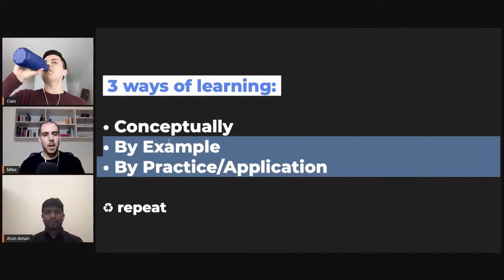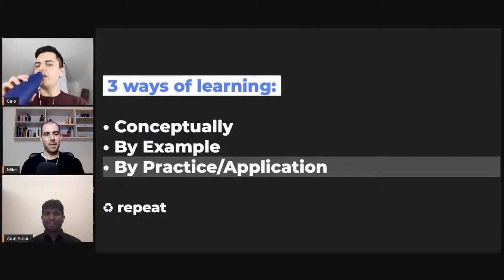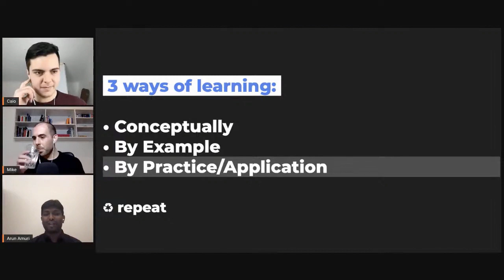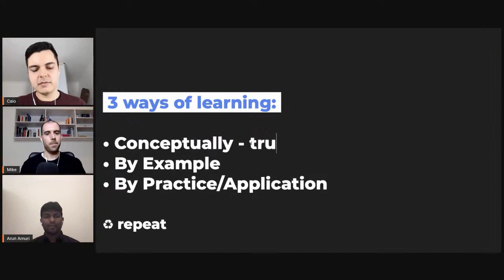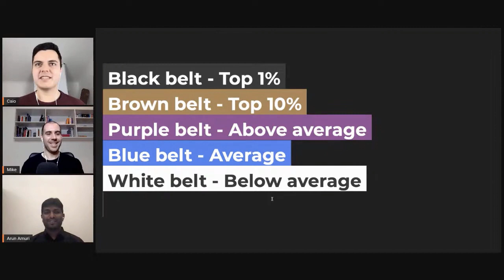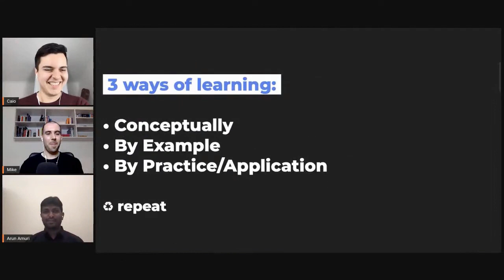Practicing TDD/CI/CD, MVC vs. MVVM, Impostor Syndrome & Evaluating yourself | iOS Dev Live Mentoring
Learn how to practice TDD/CI/CD, fight impostor syndrome to share your work with confidence, decide between UI design patterns (MVC, MVVM...), and evaluate yourself as a professional iOS developer.

How to Build iOS Apps with Swift, TDD & Clean Architecture series↴